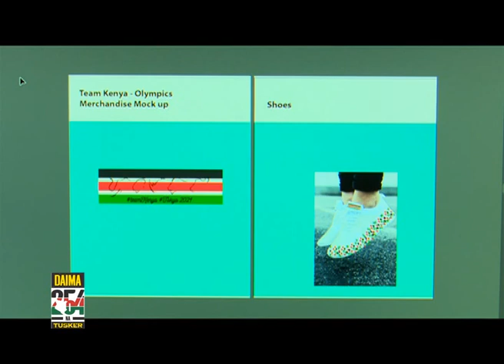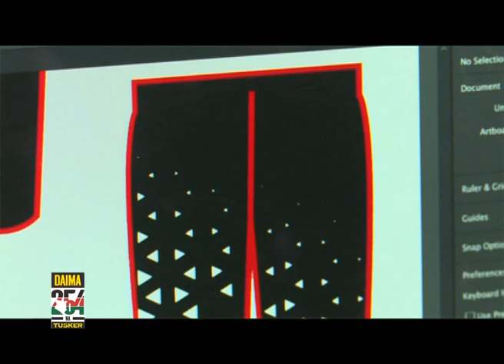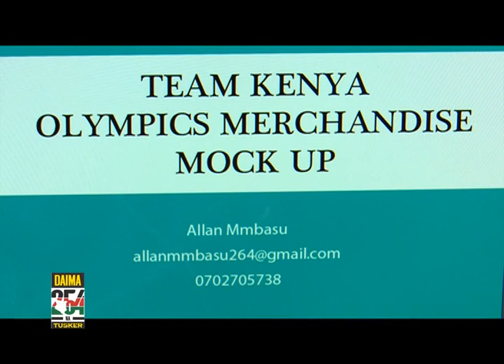DAIMA 254 NA TUSKER | Team Kenya Travel Kit Designers - Mwongeli and Allan from Kingeley